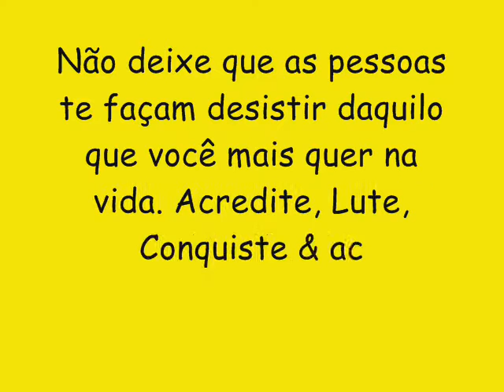PAPITU O PAI DA FULERAGEM CD NOVO VERÃO 2017 - BUMBUM BANG BANG